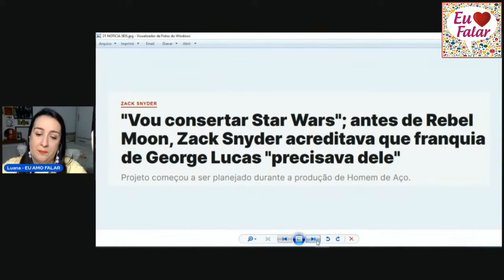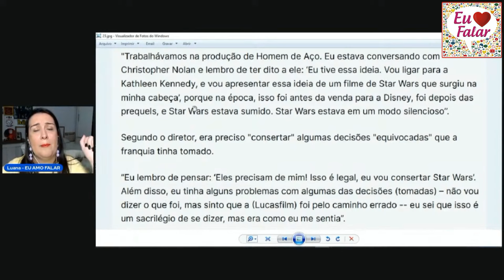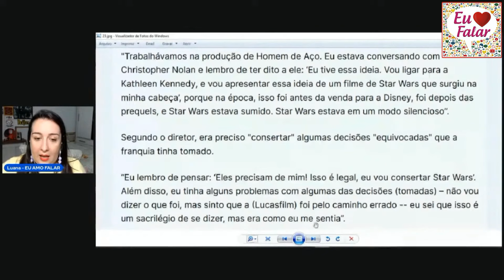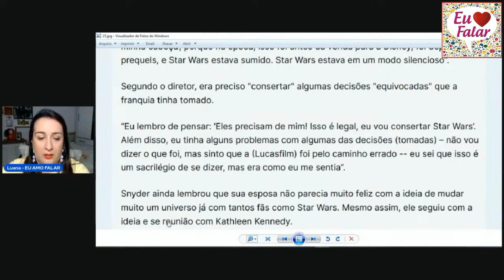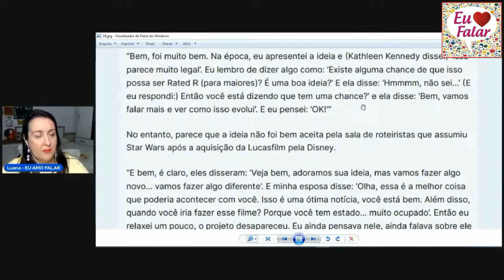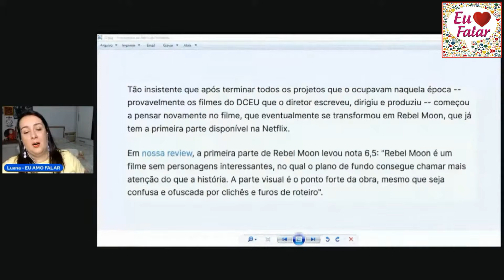ZACK SNYDER DISPARA: "STAR WARS PRECISAVA DE MIM!"🙄🤣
O homem tá de volta pra falar mais merd@ 🤣🤣🤣🤣🤣🤣

Mande um pix e nos ajude no canal!
Obrigada, galera!!!